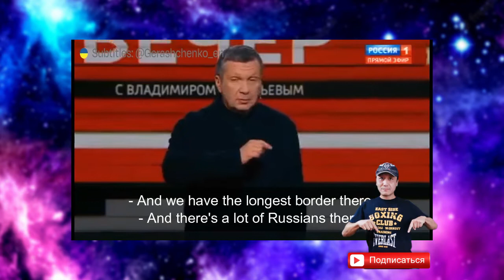Казахстан СЛЕДУЩАЯ ЦЕЛЬ для России! Вечер с Соловьевым ПРОТИВ КАЗАХОВ!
Помощь каналу: Kaspi 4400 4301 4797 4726  Jusan 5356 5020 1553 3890